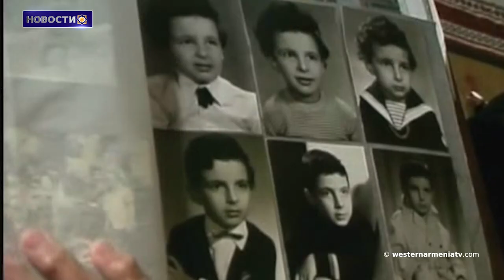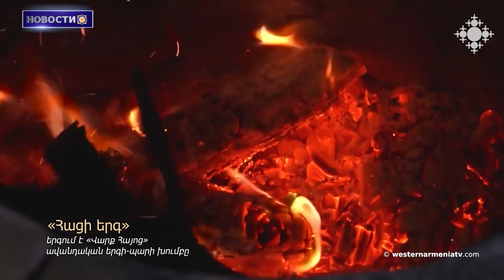Евросоюз осудил угрозу посла Баку в адрес депутатов Европарламента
1. Сыны Западной Армении. Давид Сарапян, Дэв
2. Вопросы армян Западной Армении
3. Баку должен снять блокаду Арцаха. Amnesty International. Межлународная Правозащитная Организация
4. Евросоюз осудил угрозу посла Баку в адрес депутатов Европарламента
5. «Античный город» у подножия крепости Вана
Западной Армении на грани уничтожения
6. Ожидаем, что  мы не одиноки, армянский народ и государственность поддержат нашу справедливую борьбу. Артак Бегларян
7. 29 июня День памяти Сурб Саака и Месропа Маштоца